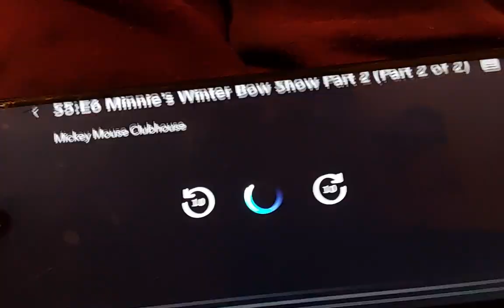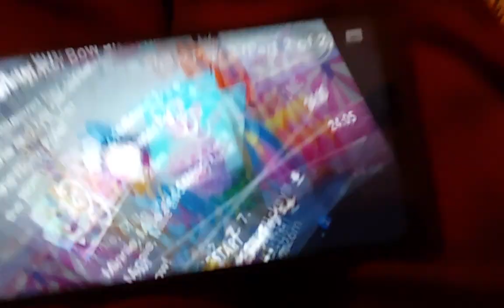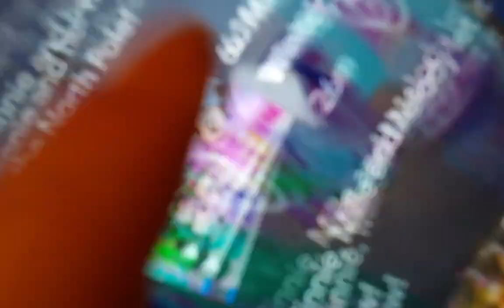January 4, 2023